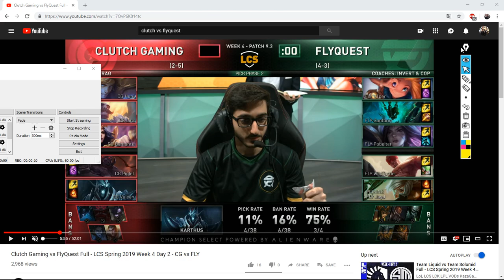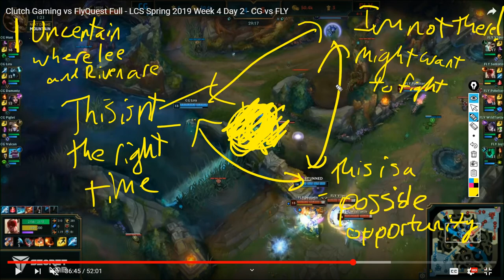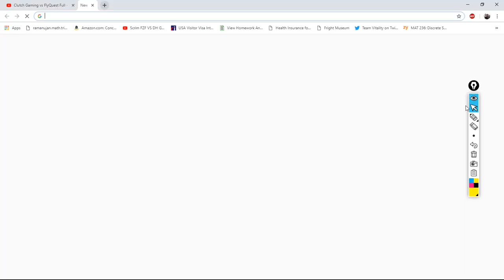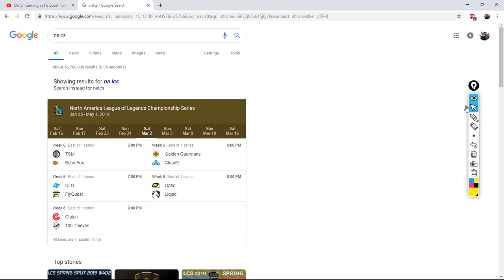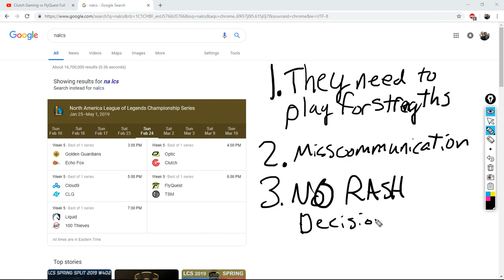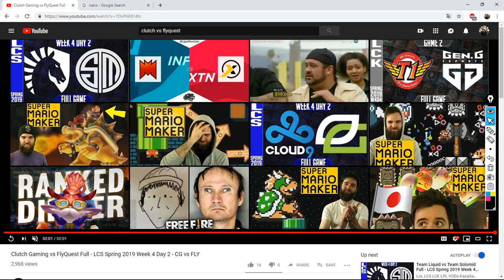[LoL Analysis] Clutch Gaming vs FLY W4D2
Hi there! I'm feeling a bit better today!

Notes on what I said:
So I said I would talk about what Junglers CG could utilize:
Gragas, who I mentioned, seems like something Lira would be comfortable on and offers early pressure, decent clear, mid game teamfighting, and a good bruiserr.
Xin Zhao: DAMN THIS BOY WOULDVE LIT ZOE UP HOW DID I NOT THINK OF HIM
Pantheon: This is a spicy counterpick to the blind monk. Pantheon brings early pressure and snowballing to a level all of his own, and is not too bad in the jungle. He can also turn into a Bruiser if needed.
Elise? This is another spicy pick that isn't necessarily a counter to Lee but can do his job of early pressure just as well if not better loaded with an execute of even strength for neutral objective and nice burst.
Nunu: I think this is a silly pick even if its not bad in this draft, so I won't explain it while also not denying that I wouldn't mind seeing it there.
Poppy: This can work, sure.

Jarvan would be good if he werent banned :(